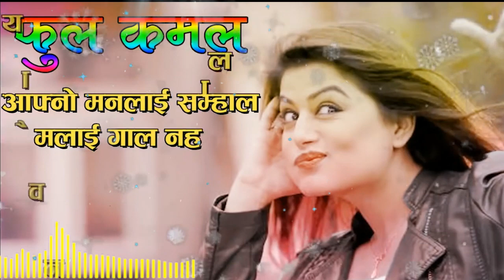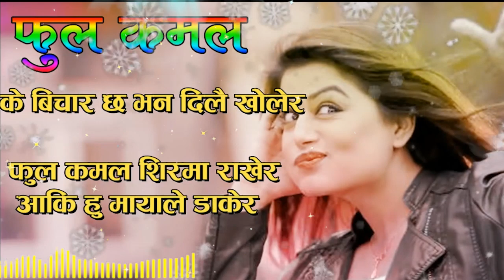अहिले सममको सुपर हित आधुनिक गीतहरुको जुक बक्स || Super Hit Nepali Adhunik Song Lyrical Jukebox 2020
Shiva Darshan  Films Presents:- Super Hit Nepali Adhunik Song Lyrical Jukebox 2020

►Song:-  Phul Kamal  [ Sapana ]

►Vocal:- Pramod Kharel & Purnima Lama

►Lyrics:-   Dipak Sharma

►Audio/video:- Shiva Darshan Films Pvt. Ltd. 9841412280

►Director:-  Kranti KC

►Cinematographer:-  Ajay Regmi

►Editor:-  Kranti KC

►Model:-  Shilpa Pokhrel & Depesh Jung Thapa

►Arrange:-

►Song:-  ए निस्तुरी

►Lyrics:- Mahesh Khadka

►Director:-  Raj Bahadur Sane

►Cinematographer:-  Keshav Adhikari

►Editor:-  Rabin B.K.

►Model:-  Anu Shah and Dipendra Bhandari

►Arrange:-

Post Production:- Shiva Darshan Films Pvt. Ltd. 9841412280